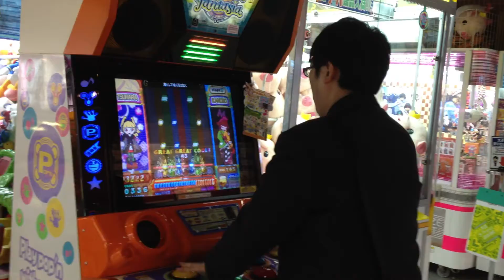Adventures in Japan!